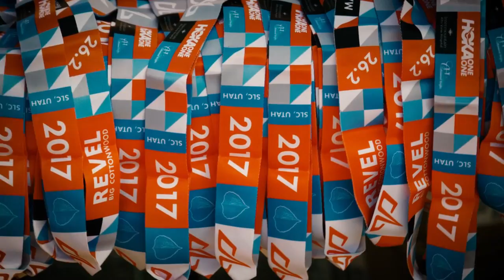2017 REVEL Big Cottonwood Half Marathon: Gregory Hattan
Gregory Hattan in the 2017 REVEL Big Cottonwood Half Marathon.